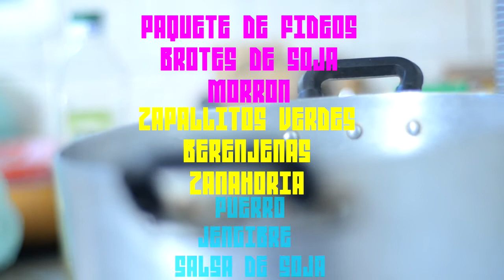Gulon TV - invitado - EL GONZA